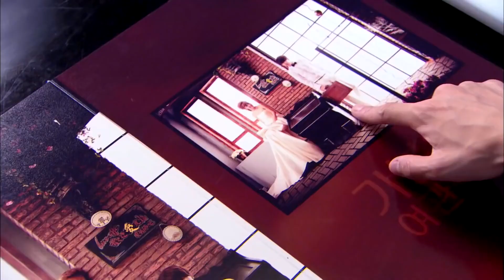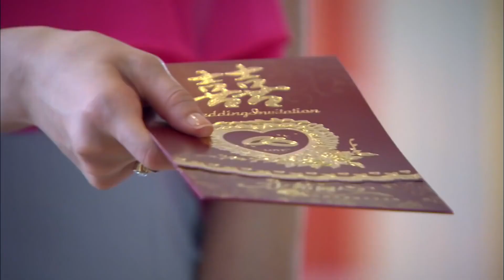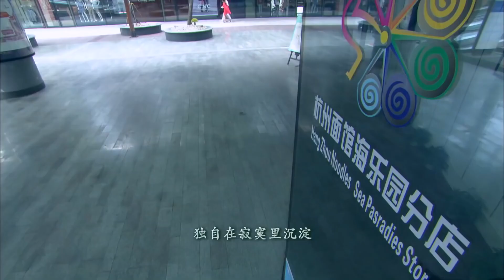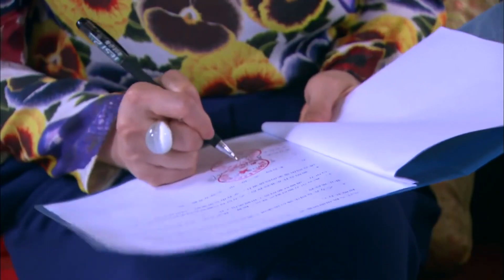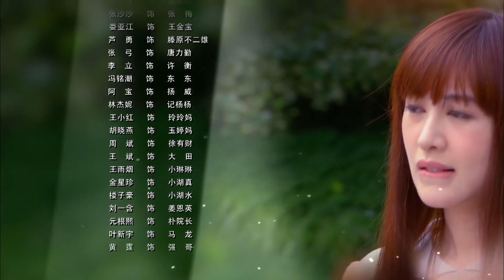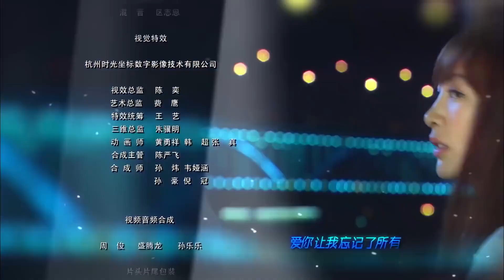ENGSUB《余生爱你》Destined Girlfriend 37 | 流落在外的大少爷在人生最艰难的阶段, 遭遇各种手段算计，也遇到了改变他一生的女人 – 热播言情剧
导演：周家文
主演：尹施允、李菲儿、张峻宁、高曙光、王思懿、金甫美
《余生爱你》韩国料理师姜恩英（刘一含饰）与中国击剑选手张林（高曙光饰）因重重误会而相爱，用金牌做信物约定两年后再续前缘。张林因车祸而失约了，恩英却生下儿子湖水。好友吴润美（王思懿饰）因秀泰意外身亡，丢下了儿子。恩英靠着小面馆为生，养育了湖真、湖水两个孩子。几年后不幸患上了胰腺癌，临终前托付润美带湖水去中国寻找张林，而润美为了个人利益陷害同居十年的王金宝（娄亚江饰）后，用湖真掉包湖水前往中国，与张林结婚。被留在韩国保育院的湖水改名为姜秀灿（尹施允饰），长大后秉承母亲做面的手艺来到中国寻找父亲，他来到举世闻名的杭州面馆，在这遇上了很多中日做面高手以及曾经的兄弟张健（张峻宁饰）。